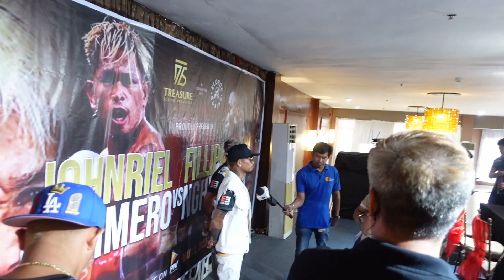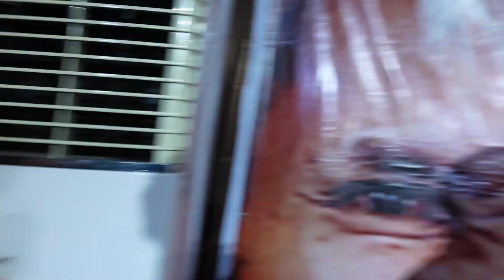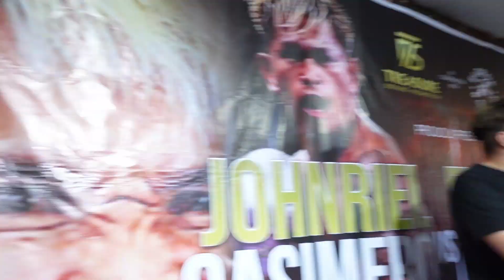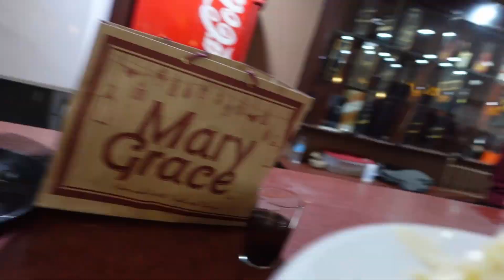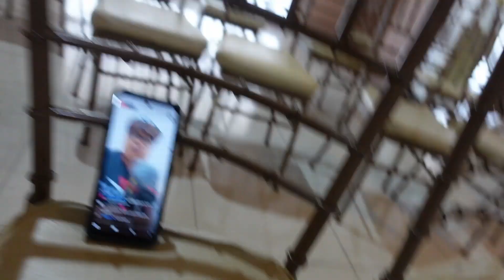Media Interview and Buffet Lunch: Casimero Vs Nghitumbwa PressCon